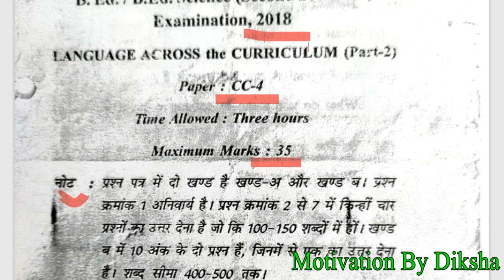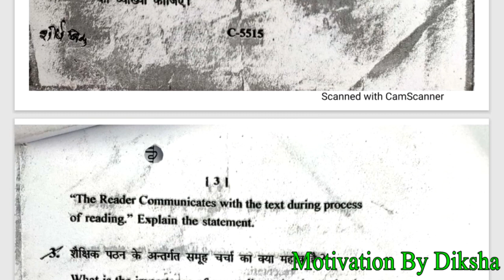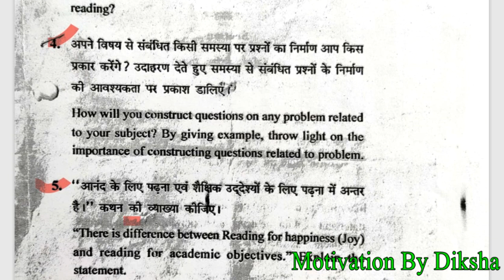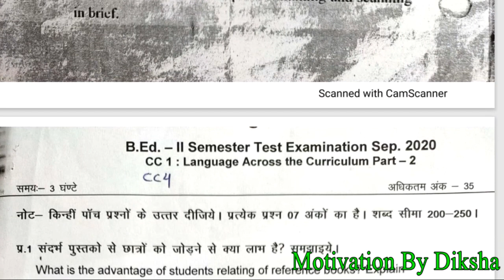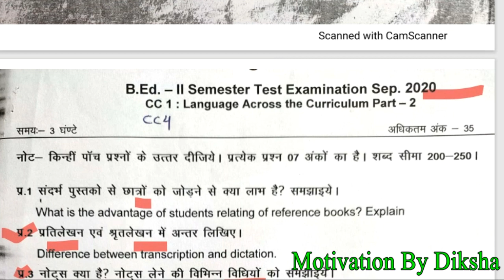Language Across the Curriculum /old paper's- CC-4/पाठयक्रम में भाषा /B.Ed 2nd Semester.2018.2020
दोस्तों आप सभी का स्वागत है, आपके अपने you tube चैनल Motivation by diksha में। आज की विडियों में हम Language Across the Curriculum /old paper's- CC-4/पाठयक्रम में भाषा /B.Ed 2nd Semester.2018.2020/सभी विडियों को पूरा देखे।
BEd DELEd BABEd MA BCom CurrentAffairs GK UGC NET SSC All Teaching exam.

Motivation By Diksha को फॉलो कीजिए :

KEEP SUPPORTING
KEEP SMILING
Every where